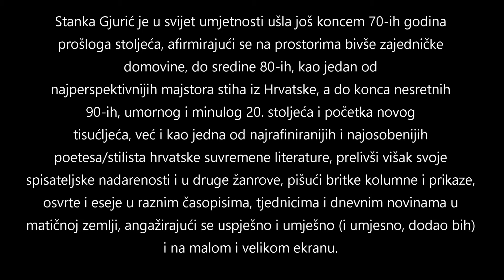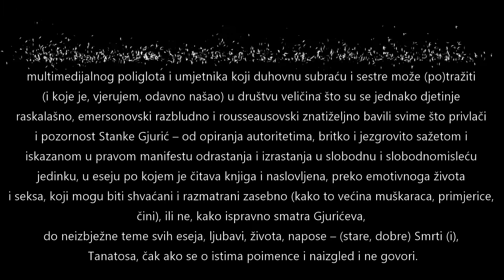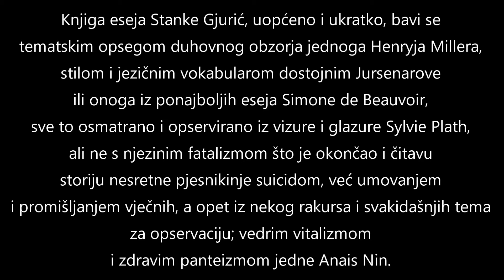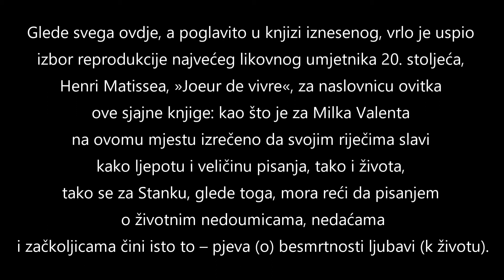Recenzije knjiga: Stanka Gjurić, 'Lekcija o drskosti', by Robert G. Tilly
Recenzija knjige lirskih eseja 'Lekcija o drskosti' (Naklada 'Ceres', 2000.)